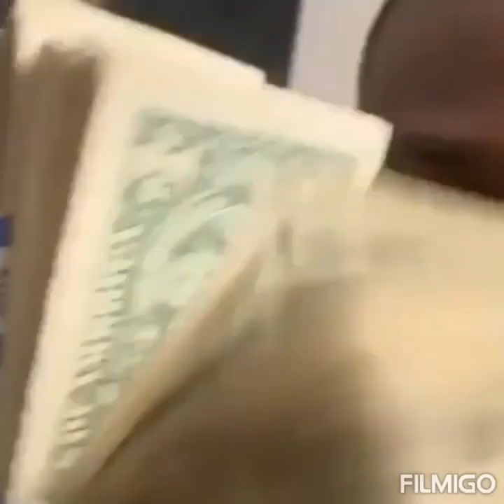BEST AND FUNNY MOMENTS COMPILATION PART 2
Khalik Antonio Caldwell, better known as Stunna 4 Vegas, is an American rapper and songwriter. He is best known for his singles "Animal", which featured fellow rapper DaBaby, and "Up The Smoke" with Offset

The best and funny moments of North Carolina charlotte rapper songwriter artist Stunna 4 Vegas Billion Dollar Baby Entertainment. Fan video Instagram Compilation